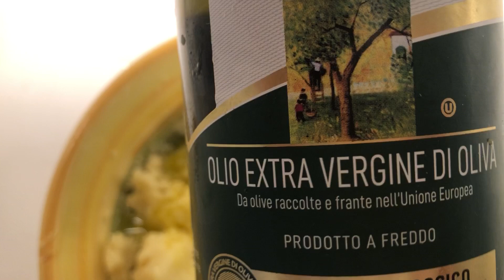Causa de Puré instantáneo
Todo peruano con mucha historia que es muy rico y le gusta a todos niños hombres mujeres extranjeros es un plato único y delicioso de Perú saludos y por favor suscríbete siempre hago Videos de peru y de Alemania gracias me llamo cristina